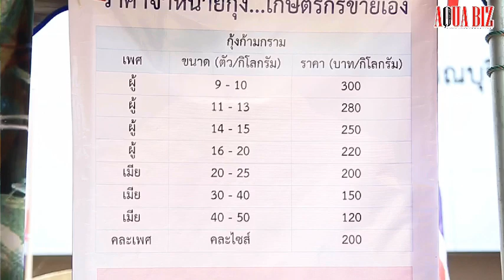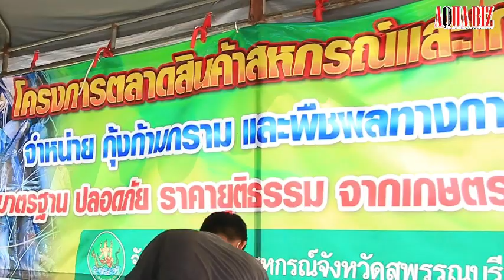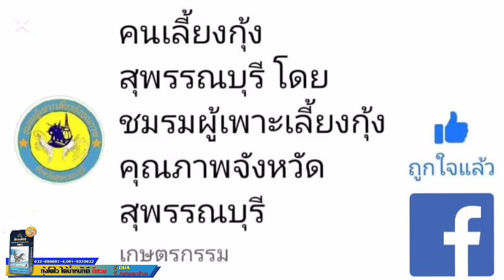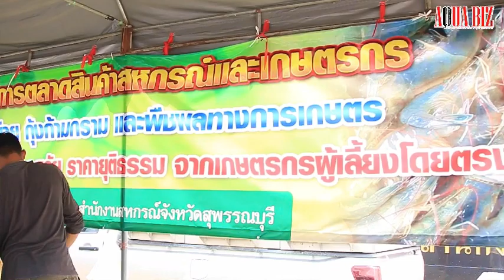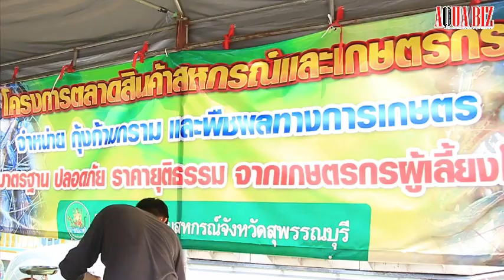พิษ COVID-19 เร่งช่วยเกษตรกรผู้เลี้ยงกุ้ง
ชมรมผู้เลี้ยงกุ้งคุณภาพจังหวัดสุพรรณบุรี ร่วมกับ ประมงจังหวัดสุพรรณบุรี และสหกรณ์จังหวัดสุพรรณบุรี เปิดโครงการ ตลาดสินค้าสหกรณ์และเกษตรกรขึ้น เพื่อช่วยเหลือเกษตรกรในจังหวัดสุพรรณบุรีที่ได้รับผลกระทบจากไวรัส COVID-19 ได้จัดจำหน่ายสินค้าเกษตรในราคาที่ไม่ผ่านพ่อค้าคนกลาง เพื่อให้ประชาชนทั่วไปได้บริโภคสินค้าในราคาที่ถูกกว่าท้องตลาดจากเกษตรผู้เลี้ยงโดยตรง